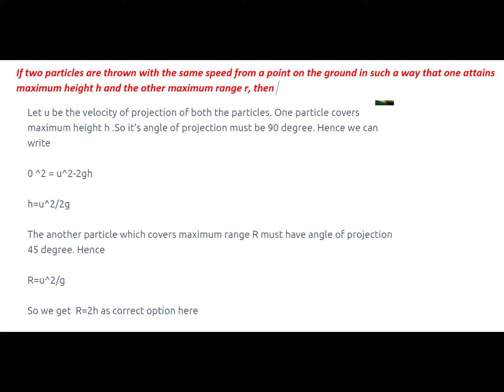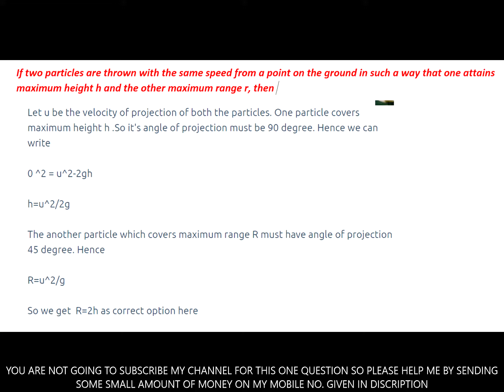If 2 particles are thrown with same speed from a point on ground in such a way that 1 attains ma...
@ through paytm,googlepay,phonepay,

calculus,higher mathematics,integration,formation of differential equations,Study 24,maths concepts,free study,Hindi and English video,assignment solution,help me in my assignment,higher maths solution,first year maths solution,help me sending money,google pay,how to draw a perpendicular bisector of line,line segment of 8 cm,perpendicular bisector kaise banaye,perpendicular bisector banana sikhe
Binomial Theorem Matrices
Determinants Functions
Logarithm Complex Numbers
Hyperbola Ellipse
Parabola Circles
Straight Lines 3D Geometry
Limits, Continuity and Differentiability Differentiation
De-Moviers Theorem Integration
Differential Equations Angle Measurement
Quadratic Equations Theory of Equations
Arithmetic Progression Harmonic Progression
Methods of Differentiation Sets Relations and Functions
Linear Equations Limits of Functions
Central Limit Theorem Mean value Theorem
Integers
Fractions and Decimals
Data Handling
Simple Equations
Comparing Quantities
Rational Numbers
Practical Geometry
Perimeter and Area
Algebraic Expressions

JEE Main 2021 Question Papers With Solutions
JEE Main and JEE Advanced Important Links
JEE
JEE Main
JEE Main Answer Key
JEE Main Question Paper
JEE Main Question Paper Analysis
JEE Main Sample Papers
JEE Advanced
JEE Advanced Eligibility Criteria
JEE Advanced Registration
JEE Advanced Syllabus
JEE Advanced Crash Course
JEE Advanced Exam Answer Keys
JEE Advanced Paper Analysis
JEE Advanced Previous Year Papers
JEE Advanced Sample Papers
CBSE
ICSE
CAT
IAS
NEET
Commerce
NCERT
IAS Coaching
CBSE Sample Papers
CBSE Question Papers
EXAMS
CAT Exam
GATE Exam
IAS Exam
UPSC Exam
UPSC Syllabus
UPSC 2022
Bank Exam
Government Exams Class 1st - 3rd
Free CAT Prep
Free IAS Prep
Physics
Chemistry
Biology
Home Tuition
Calculators
Formulas
NCERT Solutions
NCERT Exemplar
ICSE Selina Solutions
STATE BOARDS